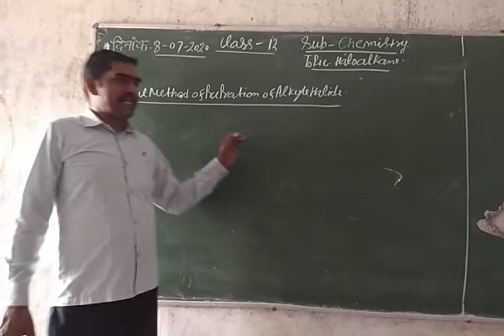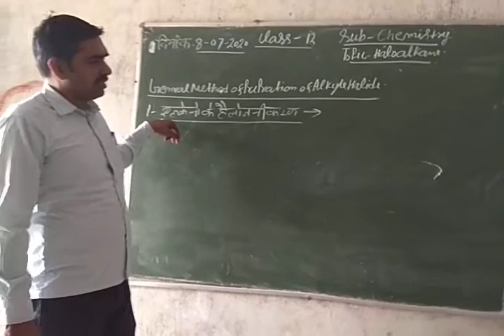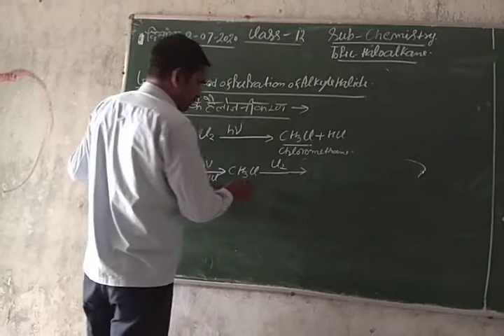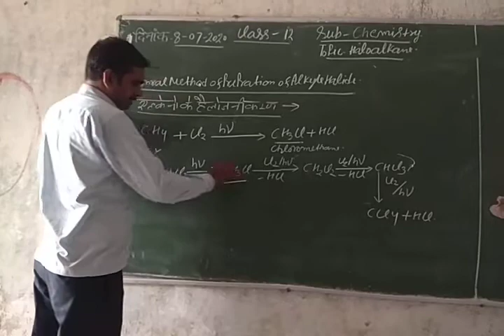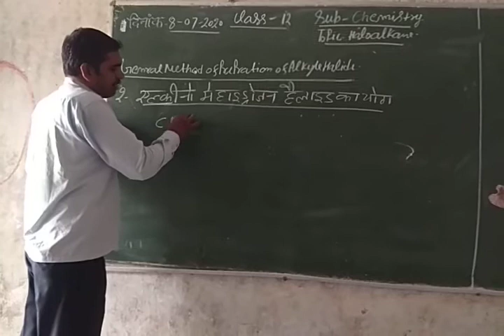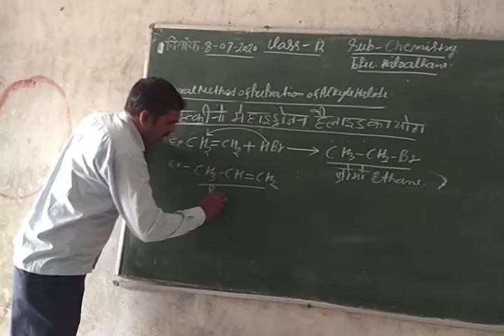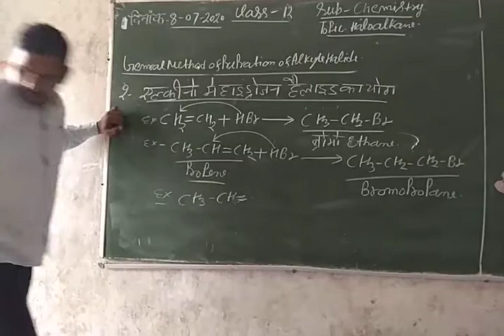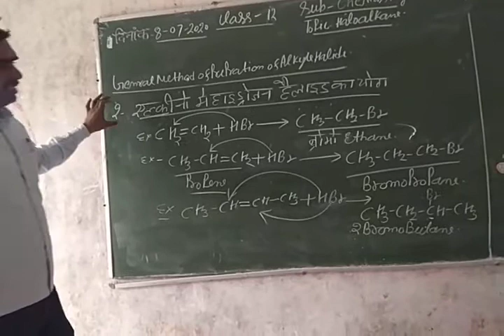Halo alkane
02